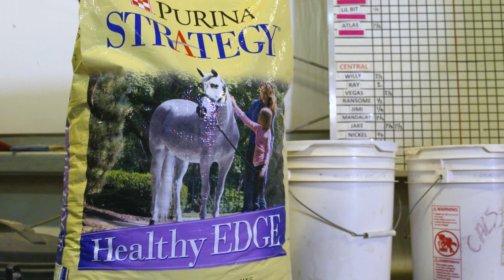Training Rescue Horses at Colorado Horse Rescue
In addition to needing proper nutrition, rescue horses also need exercise and training to reach their full potential. That’s where trainers like Sarah Hofkamp come in. It’s her job to evaluate and train every horse that comes through the doors at Colorado Horse Rescue. See the obstacles she has to overcome to turn these “useless” horses into valuable members of society.

At Purina we believe that there is greatness in every horse. We also believe that with the right care, the right nutrition and the right home, every horse can be great again. That’s why Purina is proud to sponsor A Home For Every Horse, the organization that connects horses that need homes with horse lovers who have homes. It’s a big job.  But with everyone doing their part, over 1000 horses will not only find permanent homes this year, they’ll also find their full potential.

to learn more about the organization and Purina’s involvement.